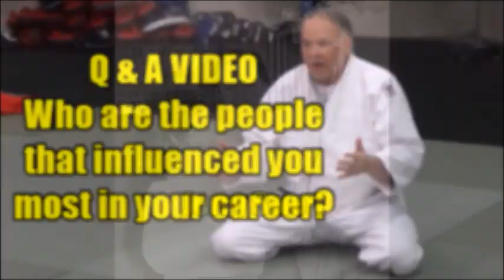Q & A WHO ARE THE PEOPLE THAT INFLUENCED YOU MOST IN YOUR CAREER?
We all have people who influence us in our lives, both on and off the mat. A recent question that was asked is "Who are the people that influenced you in your career?" In this video, I describe and pay tribute to the people that influenced me the most.

to get Steve Scott's books THE JUDO ADVANTAGE and JUJI GATAME ENCYCLOPEDIA.

Our channel was started in 2010 as an extension of our program at Welcome Mat. Welcome Mat was founded in 1969 by Steve Scott in Kansas City, Missouri, USA and has produced thousands of successful students, athletes and coaches in a variety of grappling sports.

View over a thousand videos on the subjects of judo, freestyle judo, Shingitai Jujitsu, sambo, submission grappling and sport jujitsu are on our Youtube channel.

Browse through our playlists to see what we have on our channel. If a video is listed as "private" is it because that video is still in development or scheduled for later viewing.

We strive to provide fundamentally sound and technically innovative skills and information on a variety of grappling sports.

We appreciate your support! Please tell others about our channel.